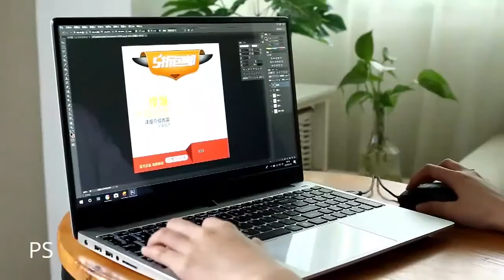S3M Premium Laptop 15.6 Inch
S3M Premium Laptop 15.6 Inch | Shopenium - You Deserve More

Metal Shell 15.6 Inch Intel i7-4500U Laptop 8GB RAM 512GB SSD
1080P Windows 10 Dual Band Wi-Fi Gaming
💻【About CPU and Storage】: S3M laptop equipped with Intel Core I7-4500U, it’s pulse frequency is 1.8GHz,Can up to 3.0Ghz. Using the industry’s leading 14NM production process, making it run more smoothly, and low energy consumption, which is beyond your imagination. Equipped with a double hard disk channel, SSD and HDD provide faster reading speed and larger space.. Operation System: Powered by Windows 10 OS, safe and stable, support numerous smart APPs.

💻【About Video Card and RAM】: Intel Core Display Card 4400 , 1G RAM,1.1GHz, game & office easy to operate. 16GB RAM for Advanced Multitasking Substantial high-bandwidth RAM offers you a high-impact gaming experience, ensures smooth operation and stable multitasking using feeling.

💻【About screen】: We use a 1920*1080 resolution IPS screen. Ultra narrow and wide, only 0.5cm, true full screen, a 15.6inch display screen is installed. Better visual angle and more gorgeous color.

💻【About keyboard】: We use a full keyboard with 101 keys, there is a small number keyboard. Make your input more convenient. Chocolate keyboards allow you to input more easily and feel better. And with keyboard backlight. Larger touchpad, more comfortable material.

Feature:

1) 15.6 inch FHD 1920*1080P Screen, full metal design

2) larger multi-functional touch panel, Full Size chocolate keypad Backlit keyboard

3) Intel Core I7-4500U, 4th.Generation processor, up to 3.0Ghz,

4) Intel HD Graphics 4400 Graphic card

5) 8GB/16GB DDR3 RAM, revolutionizing memory and storage

6) Equipped with a double hard disk channel, 512 SSD

7) Windows 10 OS Operation System

8) Bluetooth 4.0, 2.4GHz / 5 GHz Dual band WIFI

9) Multi-Ports to meet your different needing: 2 x USB3.0, 2 x USB2.0, HDMI, Audio, Type C, TF card

10) Personalized 1.3MP single camera, makes the borders narrower.

Battery: 57Wh, long time standby, best for home office use and travel.

Others: Support WiFi, Bluetooth4.0, Multiple Applications, Books, Wallpapers, Calendar, Calculator, Clock, etc.

System Language:
Chinese, English, Japanese, French, German, Korean, Italian, Portuguese, Russian, Spanish and other languages you can change the languages in the setting.

Package List:
1 * 15.6 inch laptop

1 * Power Adapter

1 * Plug Adapter (depending on your shipping country)

1 * User Manual

15.6 inch FHD 1920*1080P IPS Screen full metal design, 12mm thickness
Personalized web camera, makes the border narrower